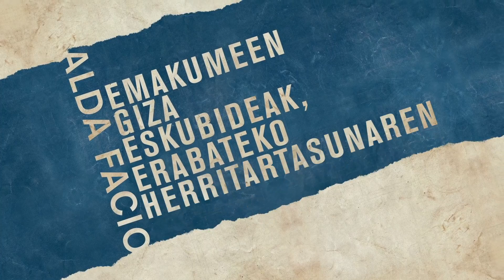Jornada Premio Emakunde 2015 // Jardunaldia: 2015eko Emakunde saria